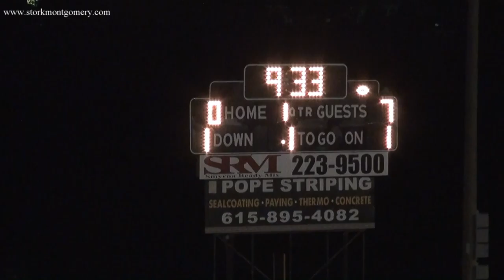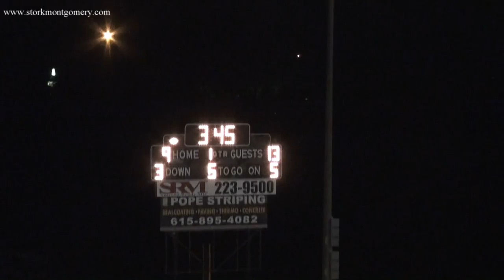Blackman vs Smyrna 2011